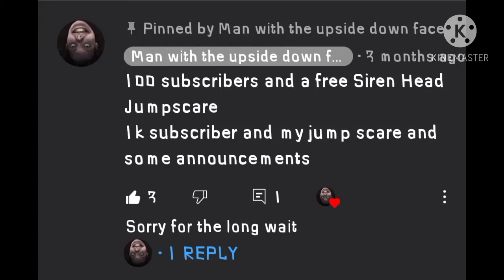Siren Head Green Screen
I made with flipaclip and I'm sorry for not making it after 100 subs